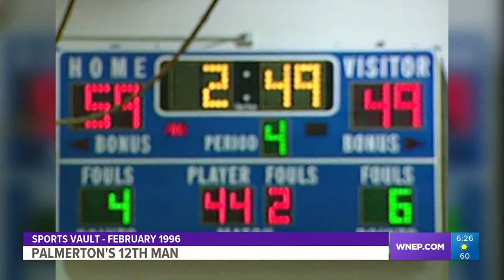Sports Vault: 1996. Palmerton's 12th Man, Garth Gower plays final 72 seconds of a Blue Bombers win.